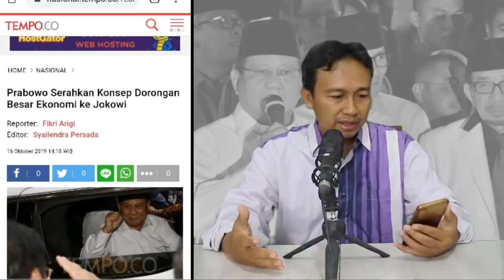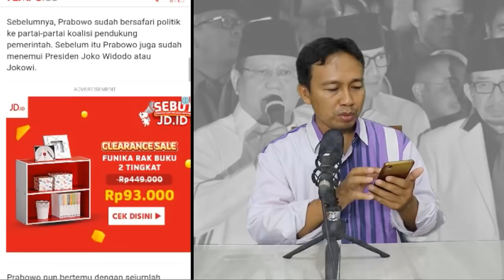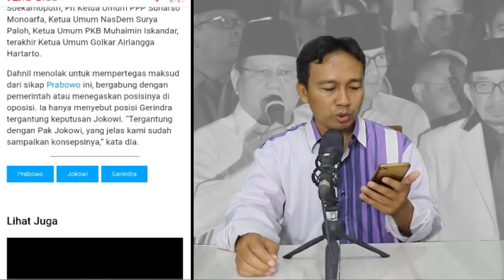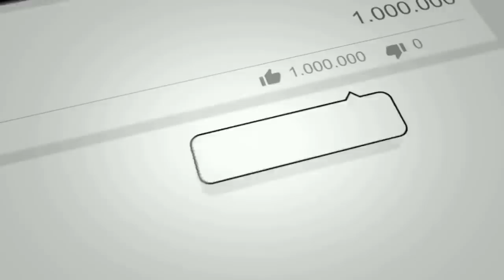BERITA TERBARU HARI INI ~ 18 OKTOBER 2019 SORE ~ SATU RANJANG 2 SELIMUT, BERITA TERKINI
BERITA TERBARU HARI INI ~ 18 OKTOBER 2019 SORE ~ SATU RANJANG DUA SELIMUT, BERITA TERKINI - ENJOY CHANNEL